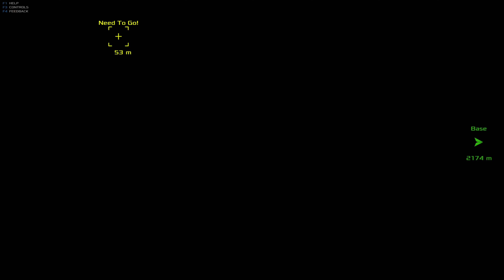Occupy Mars – Season 3 Part 21 – SOL 41 & 42 - Back To Getting More Materials